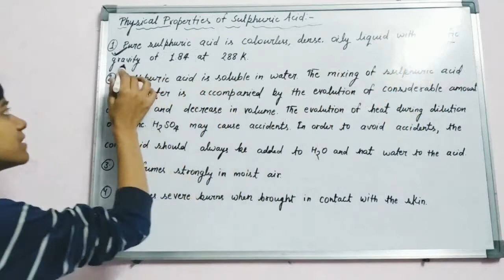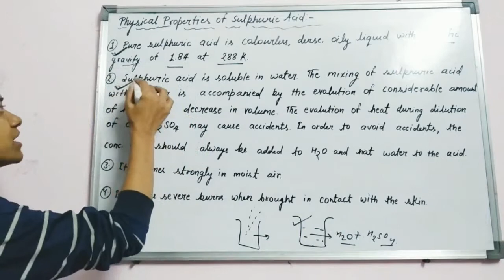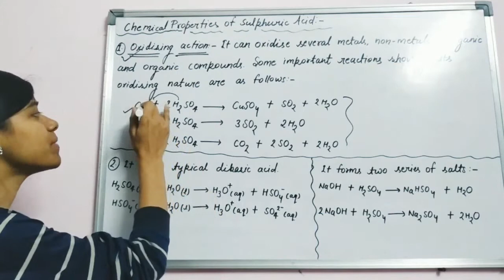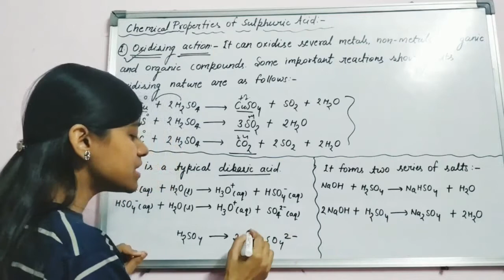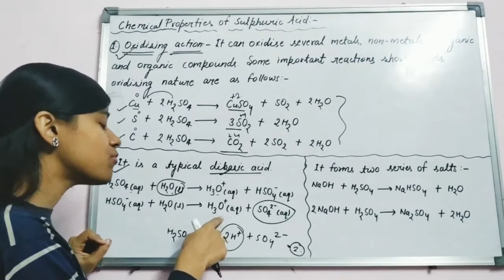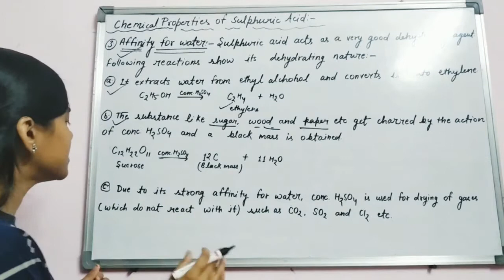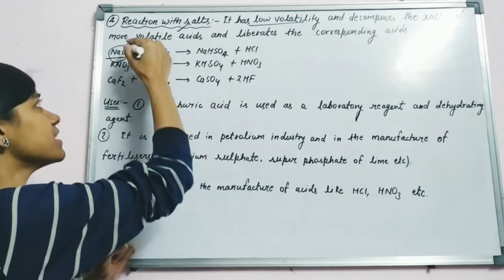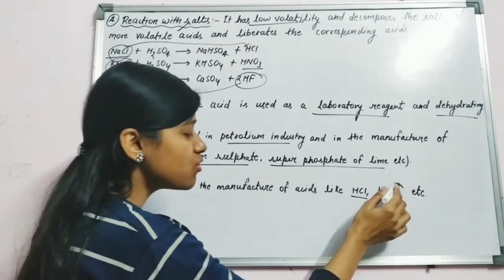Physical Properties, Chemical Properties and Uses of Sulphuric Acid: Class 12/NEET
Social media links of S. Chemistry Support are:-